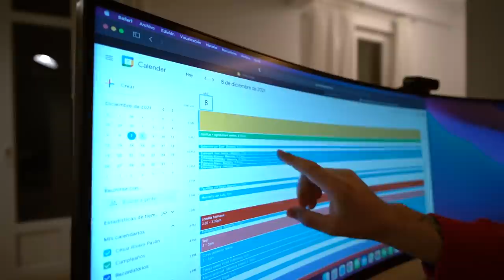Así es la Rutina Diaria de un Empresario Inmobiliario